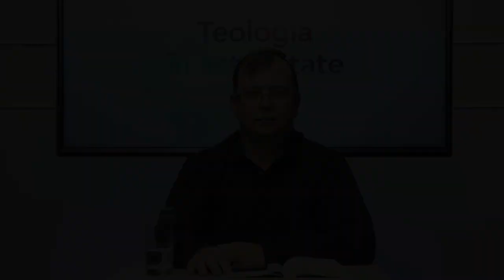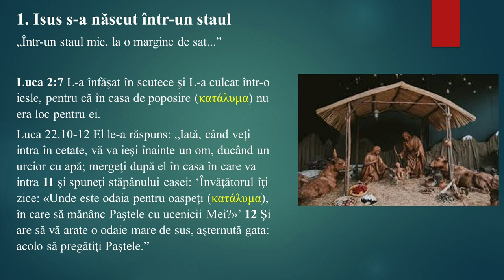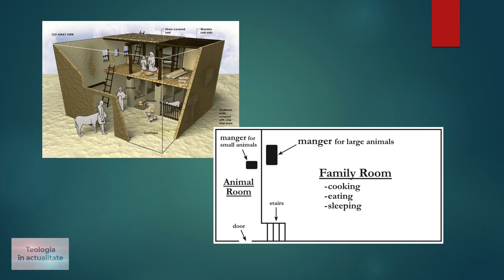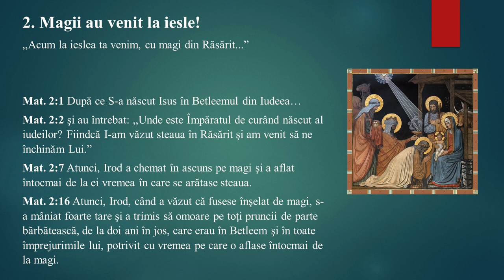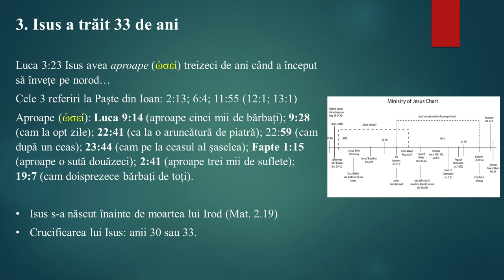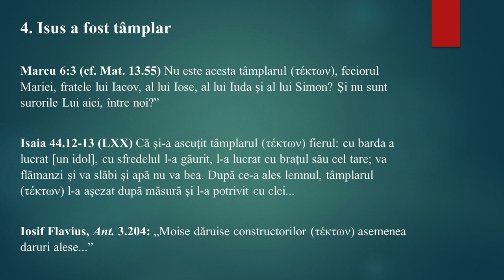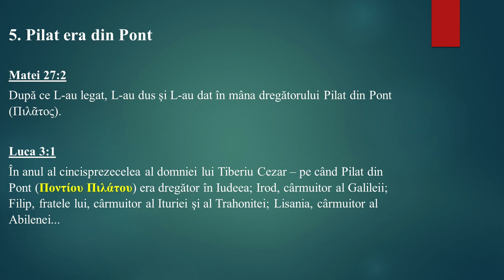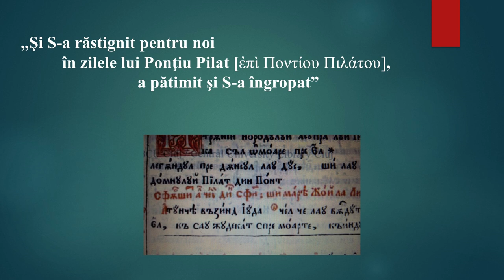Teologia în actualitate | Legende urbane din Noul Testament | Amiel Drimbe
Teologia în actualitate | Legende urbane din Noul Testament | Amiel Drimbe, doctor în teologie și coordonatorul programul de învățământ la distanță din cadrul ITBB